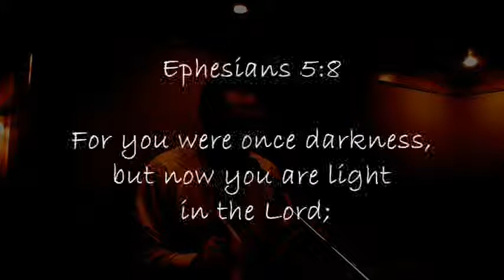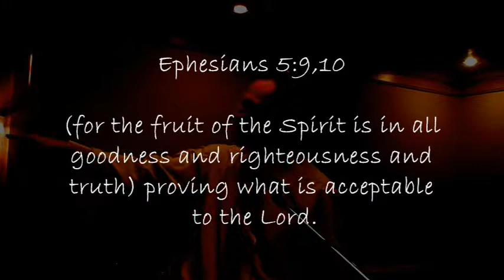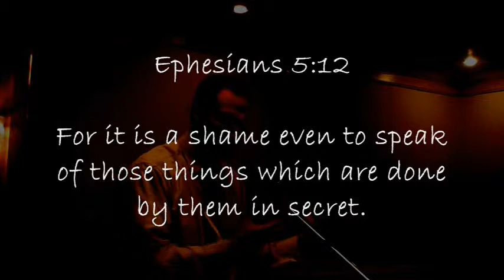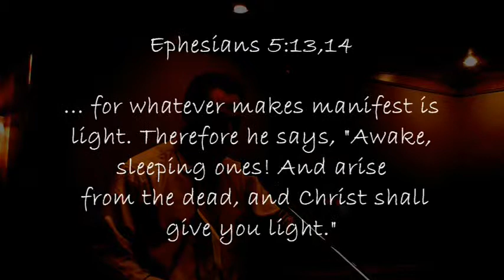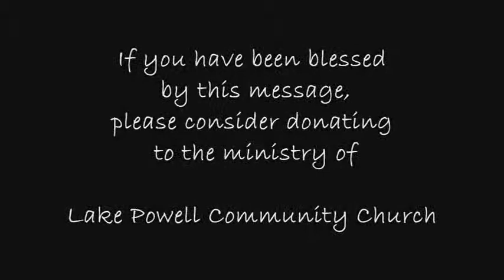(part 5 of 5) The Fruits of the Spirit, part four--Goodness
This message is part 20 of our series in the book of Galatians. Ward Fenley discusses the fruit of goodness--its nature and its source. What does it mean to be *full* of goodness?